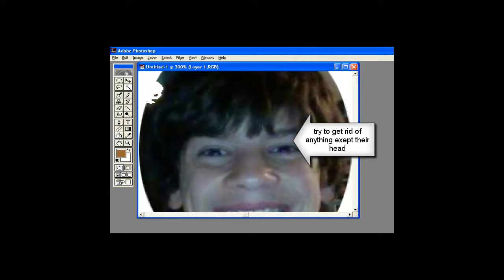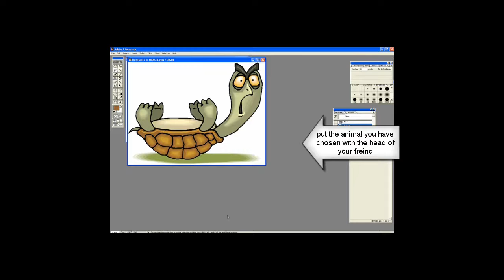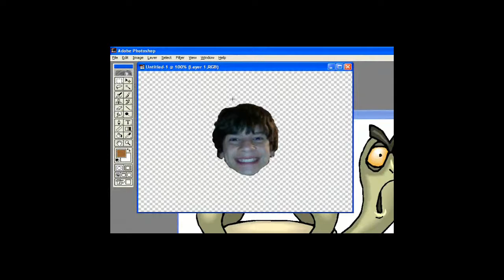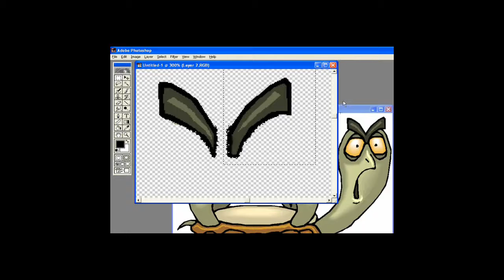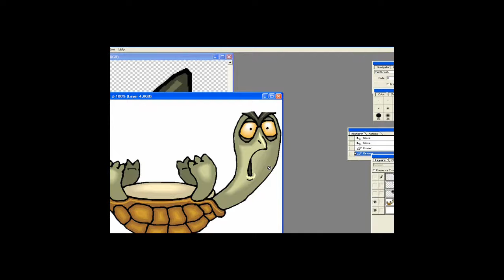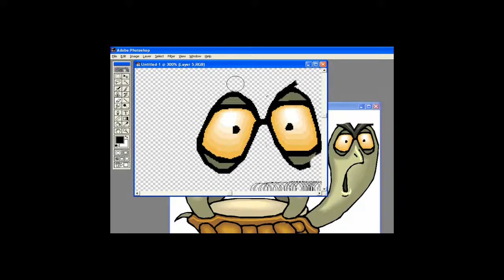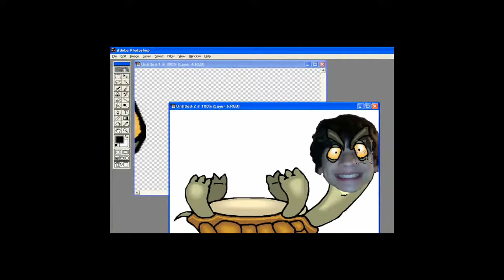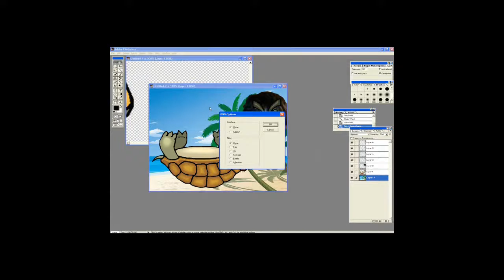How to mess with you freinds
to screw with your freinds!